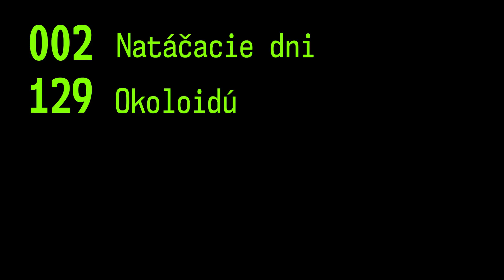Jankine Experimenty - Zlodeji!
Jankine Experimenty skúmajú reakcie a akcie na rôzne situácie, do ktorých sa dostávame a ktorých paralela je často pozorovateľná aj v politickom dianí.